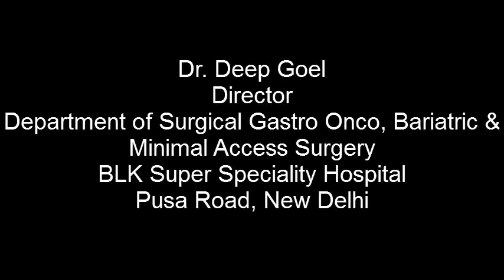Laparoscopic colon cancer surgery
She presented to us with descending colon growth for which right hemicolectomy was performed.